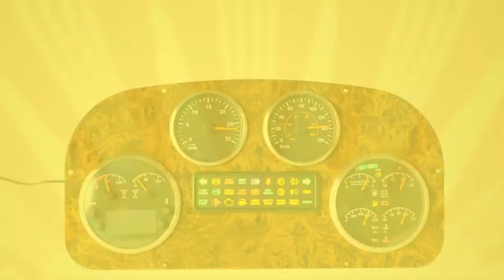BCTECHSummit 2018 - Pacific Insights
Nelson-based Pacific Insight designs and produces world-class LED lighting systems and electronic control modules used by automobile companies such as Tesla, Ford and Harley-Davidson. With over 1000 employees in Canada and abroad, Pacific Insight is the second-largest employer in Nelson.